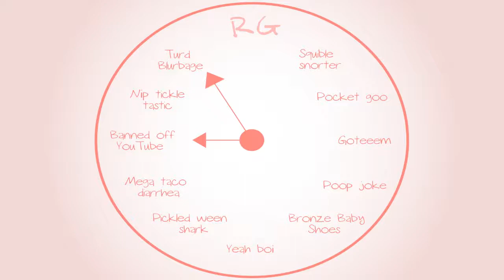Banjo-Tooie: It's a free country - Part 52 - Royal Goobs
James had a...catch phrase?